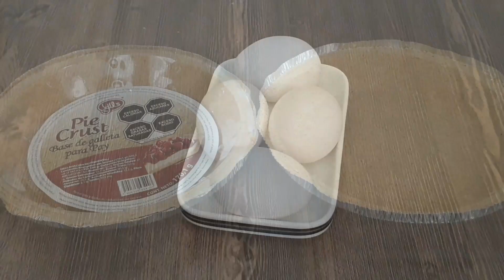Pay de Queso Con Frutas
Hola amigas y amigos de Youtube soy genny flores contigo Bienvenidos a mi canal donde te muestro recetas de cocina sinaloenses, en vivos, manualidades tips y mas espero que se de tu agrado.

En este video te muestro como preparar este riquísimo pay de queso ideal para venta, negocio o un rico antojo espero que sea de tu agrado y si es así te invito a que te suscribas, comentes, dejes tu like y comparte para mas o nuevos videos nos vemos hasta la próxima.

Ingredientes:
- 2 bases  de galleta para pay ó 1 1/2 paquetes de galletas tipo maría o de vainilla, 1 1/2 barras de mantequilla y una pizca de canela, molde de pay o un refractario de vidrio moler la galleta y agregarle la mantequilla derretida y realizar una mezcla homogénea y colocar sobre la bases o sobre el refractario, aplanar y compactar perfectamente
- 4 huevos a temperatura ambiente.
- 1 barra de queso crema de 200 gr
-1 lata de leche evaporada
-1 lata de leche condensada
- 1/2 cucharada sopera de vainilla

precalentar en horno a 180 grados centígrados
hornear por 45 minutos a 180 grados centígrados